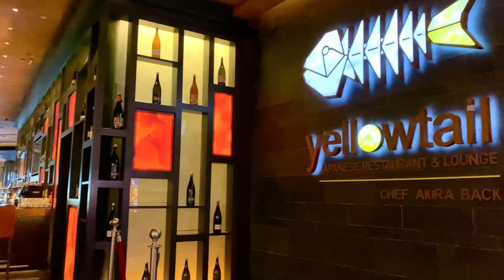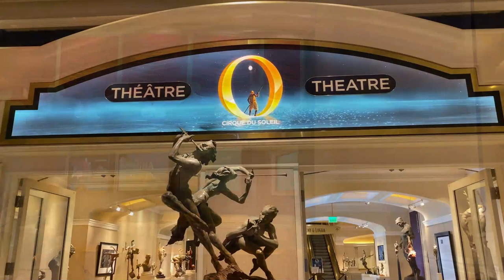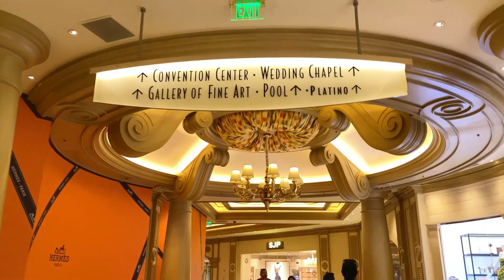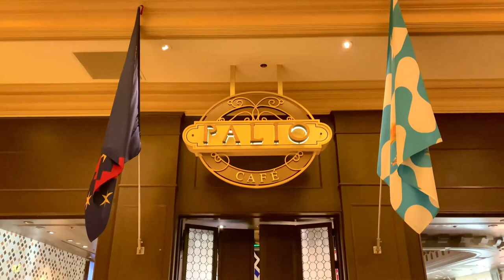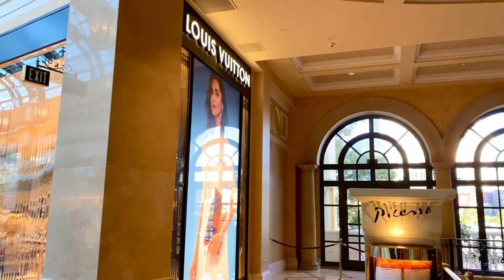BELLAGIO RESORT AND CASINO || LAS VEGAS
AS WE ENTER THE BELLAGIO HOTEL LIKE ANY OTHER VISITORS TO LAS VEGAS, WE WALK THROUGH THE BELLAGIO LOBBY TO SEE THE INCREDIBLE PIECE OF ART HANGING FROM THE CEILING OF THE HOTEL LOBBY CALLED THE "FIORI COMO" OR FIORI DI COMO.  IT'S A MUST-SEE AND A PERFECT PHOTO-OP FOR WHEN YOU VISIT.  WE WALK OUR WAY TO THE FLOOR CASINO AND VARIOUS RESTAURANTS. THE ONES OFFERING BALCONY VIEWS OF THE "FOUNTAINS OF BELLAGIO" ARE JASMINE, SPAGO, LAGO BY JULIAN SERRANO, PICASSO, PRIME STEAKHOUSE, LE CIRQUE, THE MAYFAIR SUPER CLUB, AND THE YELLOWTAIL JAPANESE RESTAURANT & LOUNGE.

AS WE STROLL AROUND, WE FIND A HIDDEN GEM AT THE "O" THEATER THE ART OF RICHARD MACDONALD.
THE FEATURED ART SCULPTURES ARE SPECIFIC TO THE "O" BY CIRQUE DU SOLEIL AND ARE VERY BEAUTIFULLY HAND-CRAFTED.  THEY ARE ALSO ON SALE IF YOU ARE INTERSTED IN PURCHASING ANY.

AS WE KEPT STROLLING, WE EVENTUALLY FOUND OUR WAY TO THE POOL AREA WHICH IS LOCATED NEAR THE CONVENTION AND BALLROOMS.
WE STEPPED OUTSIDE AND GOT A STUNNING VIEW OF THE COSMOPOLITAN AND THE BELLAGIO HOTELS.
WE WENT BACK TOWARDS THE FRONT LOBBY ONLY TO BE GREETED BY THE ALWAYS BEAUTIFUL BELLAGIO CONSERVATORY WITH THEIR FALL DISPLAY THIS TIME.  WE WERE ABLE TO TAKE IN AUTUMN A BIT EARLY AND WERE AMAZED AT THE VARIOUS DISPLAYS AND FOUNTAINS.

NEXT DOOR IS THE PATISSERIE WORLD WHICH INCLUDES THE WORLD'S LARGEST CHOCOLATE FOUNTAIN, STANDING 27-FEET.  IT IS LOCATED BEHIND THE CONSERVATORY AND BOTANICAL GARDENS.
FINALLY, WE STROLL OUR WAY DOWN TO WATCH THE BEAUTIFUL FOUNTAINS OF BELLAGIO, WHICH IS THE RESORTS SIGNATURE ATTRACTION.

LET'S STROLL PEOPLE ❤️

BELLAGIO IS A RESORT, LUXURY HOTEL AND CASINO ON THE LAS VEGAS STRIP IN PARADISE, NEVADA.
BELLAGIO OPENED ON OCTOBER 15, 1998, WITH 3,005 ROOMS IN A 36-STORY TOWER. BUILT AT A COST OF $1.6 BILLION, IT WAS THE WORLD'S MOST EXPENSIVE RESORT UP TO THAT POINT.
BELLAGIO IS LOCATED ON 77 ACRES. IT INCLUDES A 156,000 SQ FT CASINO AND 3,933 ROOMS. THE HOTEL LOBBY FEATURES FIORI DI COMO ("FLOWERS OF COMO"), A SCULPTURE BY GLASS ARTIST DALE CHIHULY. IT IS THE WORLD'S LARGEST GLASS SCULPTURE. IT CONTAINS OVER 2,000 COLOFUL HAND-BLOWN GLASS FLOWERS WEIGHING OVER 40,000 POUNDS.

THE RESORT'S SIGNATURE ATTRACTION IS THE "FOUNTAINS OF BELLAGIO", A DANCING WATER FOUNTAIN SYNCHRONIZED TO MUSIC. IT IS PERFORMED IN AN 8.5-ACRE MAN-MADE LAKE, LOCATED IN FRONT OF THE RESORT. EACH SHOW IS CHOREOGRAPHED TO A SPECIFIC SONG OR TRACK, COMING FROM A VARIETY OF MUSICAL GENRES. STAGES ARE OCCASIONALLY BUILT ON THE LAKE TO HOST EVENTS, SUCH AS MUSICAL PERFORMANCES AND A PORTION OF THE 2022 NFL DRAFT.

OTHER ATTRACTIONS INCLUDE:

THE CONSERVATORY AND BOTANICAL GARDENS
-IT IS A 13,500 SQ FT CONSERVATORY AND BOTANICAL GARDENS. IT IS LOCATED NEXT TO THE HOTEL'S LOBBY AND IS OPEN FREE TO THE PUBLIC.THERE ARE FIVE SEASONAL THEMES THAT THE CONSERVATORY UNDERGOES: CHINESE NEW YEAR, SPRING, SUMMER, FALL, AND WINTER. FROM JANUARY TO MID-MARCH, THE CONSERVATORY CELEBRATES THE CHINESE NEW YEAR WITH A DISPLAY DOMINATED BY FLOWERS BROMELIADS AND ORCHIDS, AS WELL AS THE ANIMAL OF THAT PARTICULAR YEAR THAT THE CHINESE ZODIAC CELEBRATES.

PATISSERIE WORLD AND THE LARGEST CHOCOLATE FOUNTAIN
-JEAN-PHILIPPE MAURY OPENED A PÂTISSERIE WHICH INCLUDES THE WORLD'S LARGEST CHOCOLATE FOUNTAIN, STANDING 27-FEET.  IT IS LOCATED BEHIND THE CONSERVATORY AND BOTANICAL GARDENS.

THE BELLAGIO GALLERY OF FINE ART
-THE GALLERY IS A ROTATING EXHIBTION SPACE, HOSTING ART COLLECTIONS LOANED FROM MUSEUMS. IT IS A PLACE OF WORLD-CLASS ART.

THE "O" THEATER BY CIRQUE DU SOLEIL
-IT IS WHERE THE INTERNATIONAL CAST OF WORLD-CLASS ACROBATS, SYNCHRONIZED SWIMMERS, DIVERS AND CHARACTERS PERFORM IN, ON AND ABOVE WATER.

HIGH-END RETAIL
-SINCE ITS OPENING, THE RESORT HAS INCLUDED A HIGH-END RETAIL AREA KNOWN AS VIA BELLAGIO. RETAILERS INCLUDE CHANEL, GUCCI, HERMÈS, PRADA, TIFFANY & CO., AND MANY MORE. IT WAS THE FIRST TIME THAT SUCH HIGH-END RETAILERS HAD OPENED IN LAS VEGAS, AS VIA BELLAGIO WAS THE CITY'S FIRST RETAIL CENTER FOCUSED ON LUXURY BRANDS.

RESTAURANTS
-BELLAGIO HAS NUMEROUS RESTAURANTS, INCLUDING LE CIRQUE AND PICASSO, THE LATTER BY CHEF JULIAN SERRANO. OTHER CHEFS AT THE RESORT HAVE INCLUDED MICHAEL MINA, JEAN-GEORGES VONGERICHTEN, AND WOLFGANG PUCK.

FOUNTAIN VIEW DINING:
JASMINE, SPAGO, LAGO BY JULIAN SERRANO, PICASSO, PRIME STEAKHOUSE, LE CIRQUE, THE MAYFAIR SUPER CLUB, YELLOWTAIL JAPANESE RESTAURANT & LOUNGE